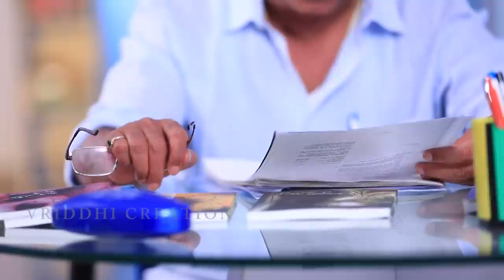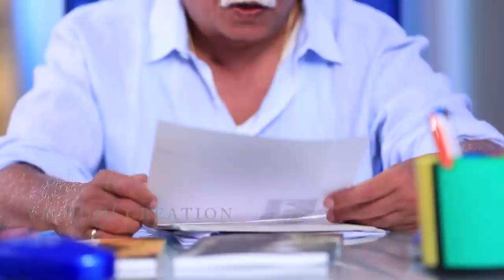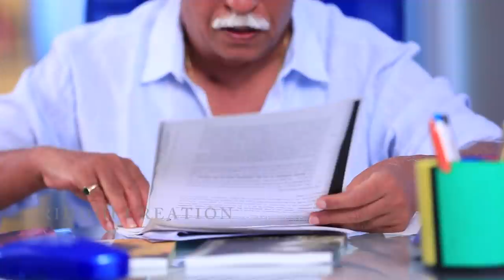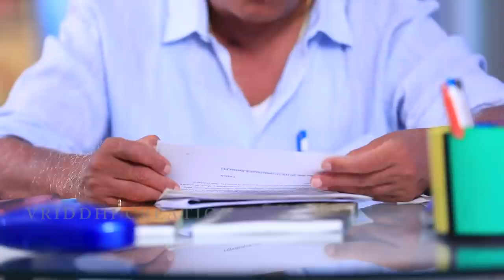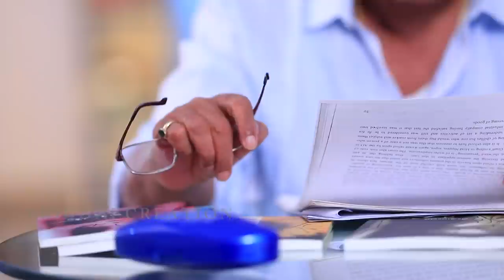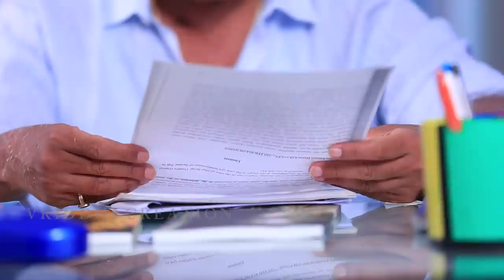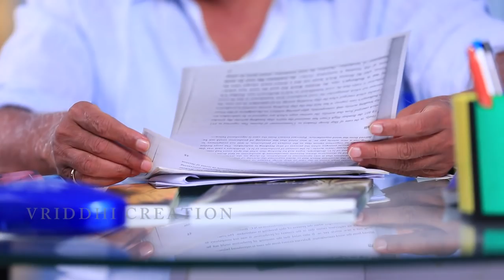YOGA |KATHA SANKALANA |S N SETHURAM